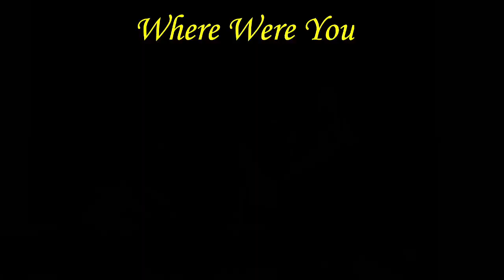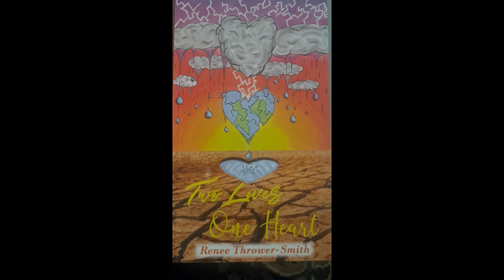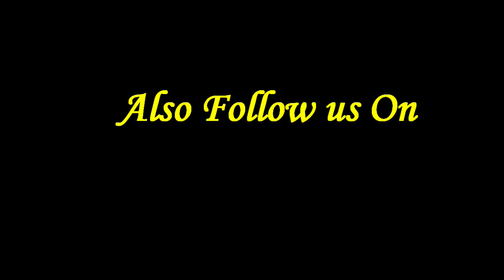"Two Hearts One Life" Renee & Cassandra Thrower Smith PT2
Interviewed on 12/23/2022

Time is of the essence! In order for Cassandra to live a normal life she would need to have a lifesaving transplant. As we listen to her story we must remember that it is important to live each day to the fullest and that no matter what GOD is good all the time!